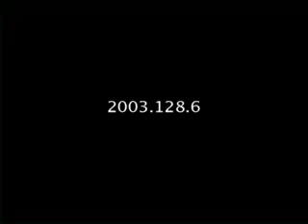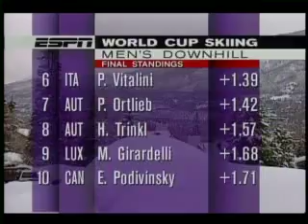1995 ESPN World of Skiing - Roche Cup in Aspen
ESPN World of Skiing - 1995 Roche Cup in Aspen, Colorado. AJ Kitt was the winner of the men's downhill. Bob Beattie is also featured in the footage.

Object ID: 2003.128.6